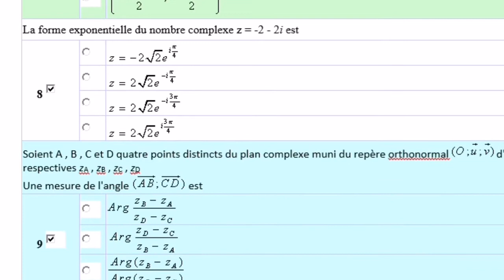révision complexes "QCM"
un QCM de révision globale